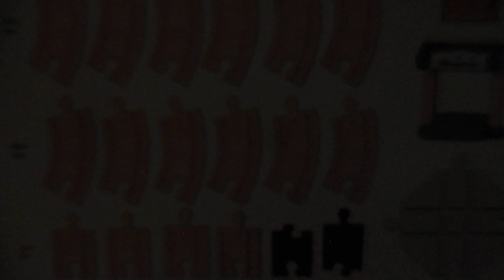The Review Of 2022 Wooden Railway - Figure 8 Track Pack - Nice Set!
A nice starter set!